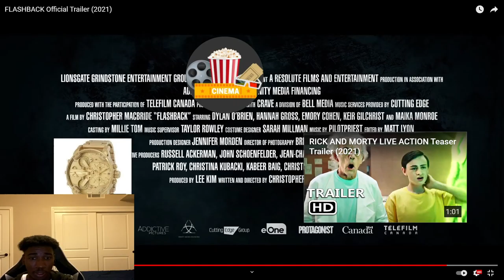The Education of Fredrick Fitzell (Flashback) Official Trailer REACTION